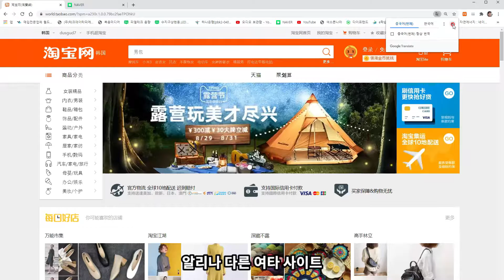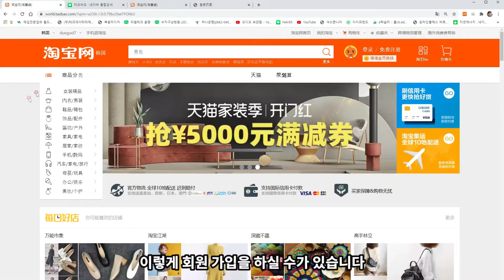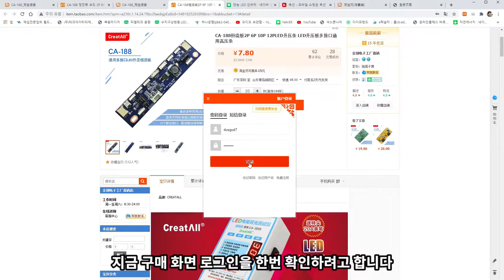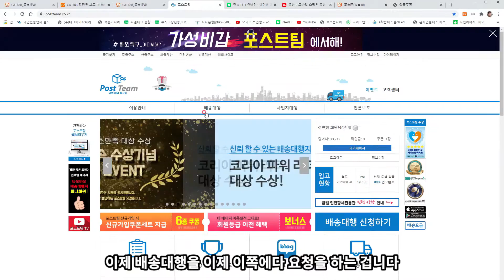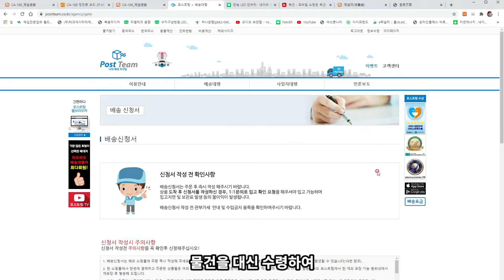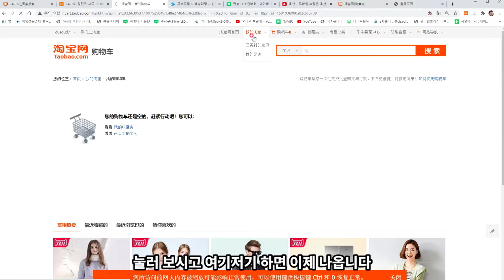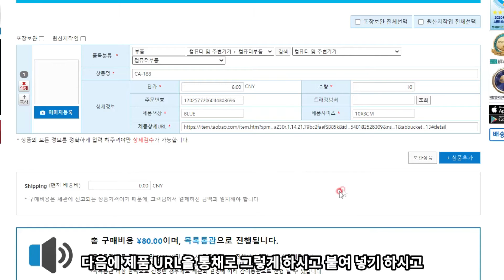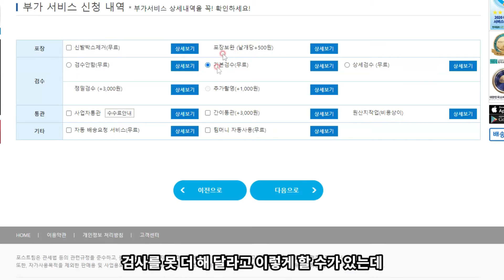중국 타오바오 사이트에서 물건구매하는 방법(feat. 포스트팀)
수리할때 필요한 부품들을 주로 중국에서 구매하는데요.
저는 알리보다 훨씬 저렴하게 구매할수 있는 타오바오에서 많이 구매합니다.
구매 방법이 살짝 어려울수도 있지만 포스트팀에 의뢰하여 누구나 쉽게 쇼핑이 가능합니다.

제가 방법을 올려놓았는데요.. 말을좀 버벅 거래서 죄송해요 ㅋㅋ;;

경기도 용인시 수지구 상현동 수지로64 피엘테크